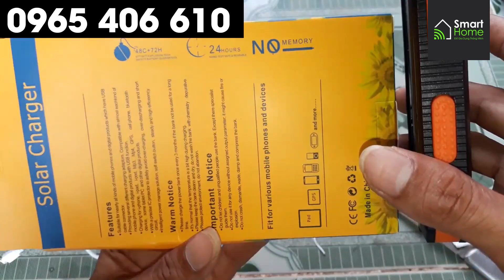SẠC DỰ PHÒNG CHỐNG NƯỚC - PIN MẶT TRỜI